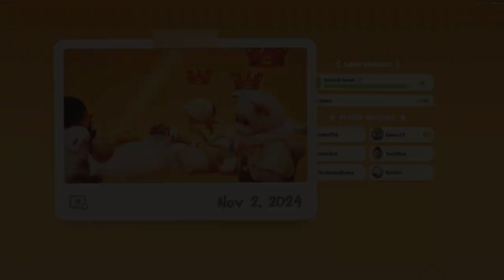WE are the PARTY ANIMALS!!!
always love coming back to this game!!